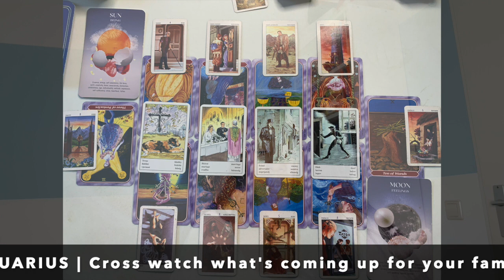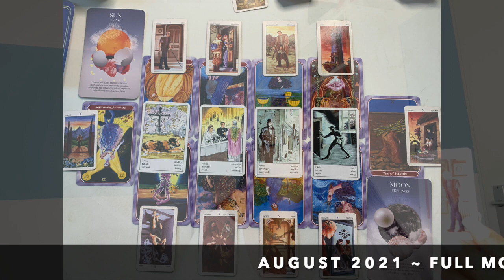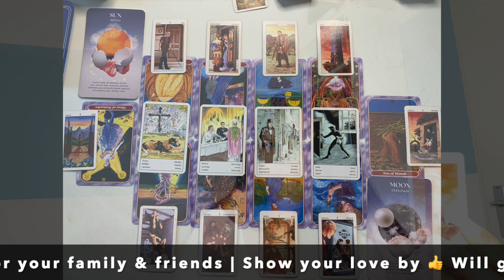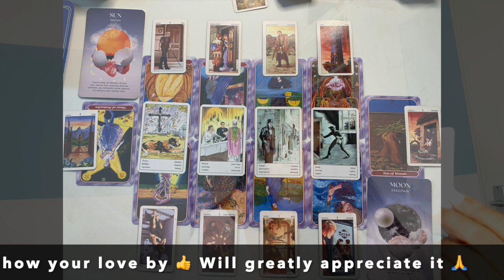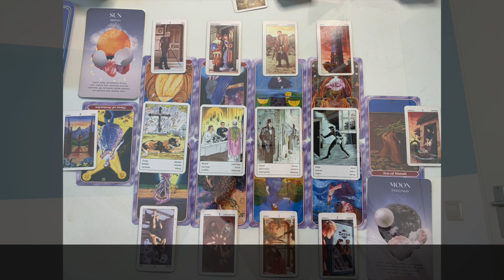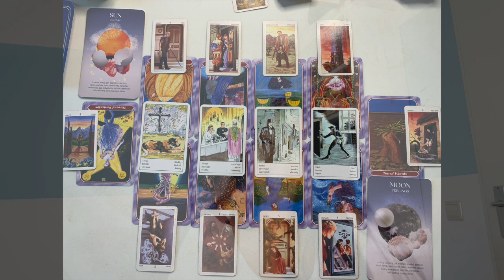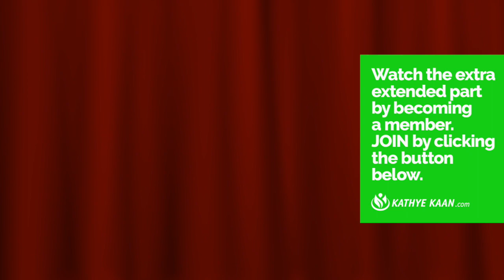♐️ VIRGO FULL MOON READING AUGUST 2021 💝 TAROT READING EARTH SIGN🕉💫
Kathye